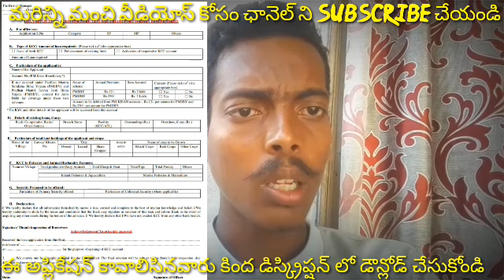రైతులకు శుభవార్త 3 లక్ష రుణం పీఎం కిసాన్ క్రెడిట్ కార్డ్ ఎలా అప్లై చేసుకోవాలి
రైతులకు 3 లక్ష రుణం పీఎం కిసాన్ క్రెడిట్ ఎలా అప్లై చేసుకోవాలి